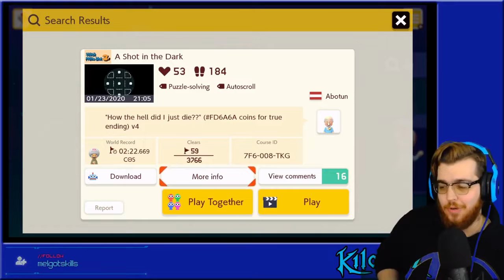A Shot in the Dark | Super Mario Maker 2 Troll Level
Follow APIAS!